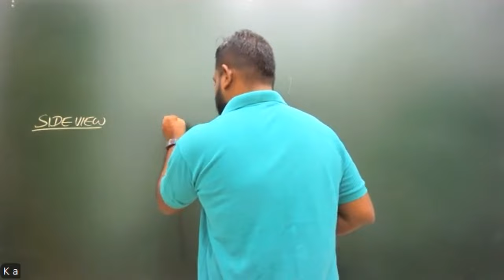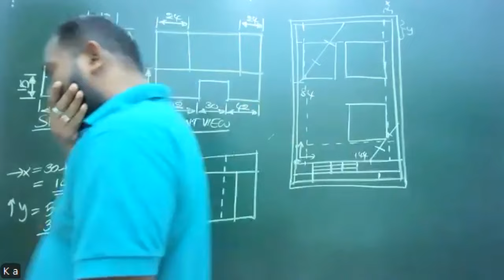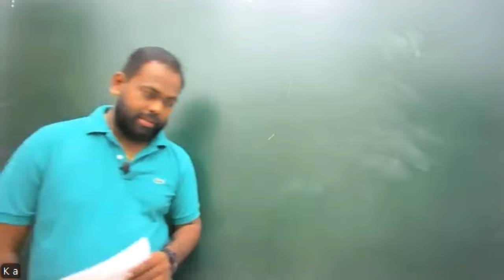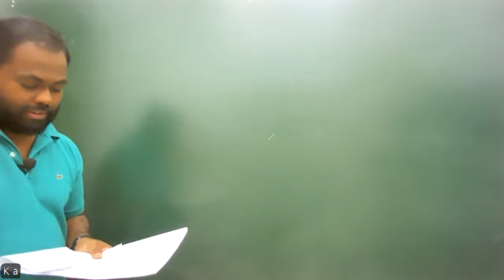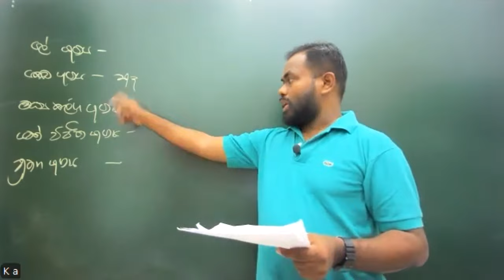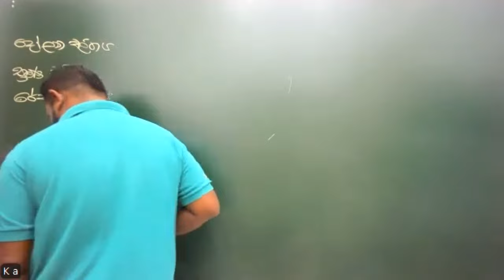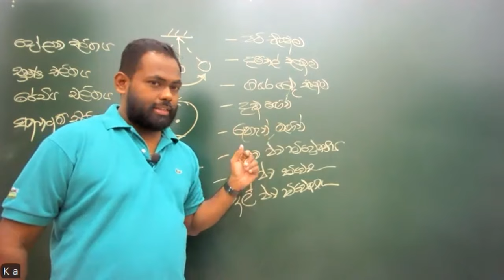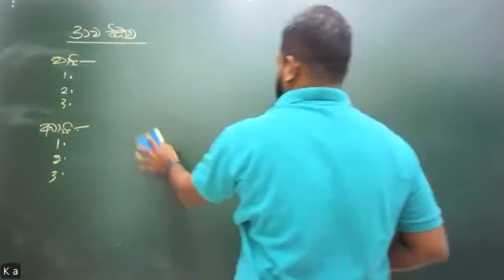2025 ET - Paper Class - 15